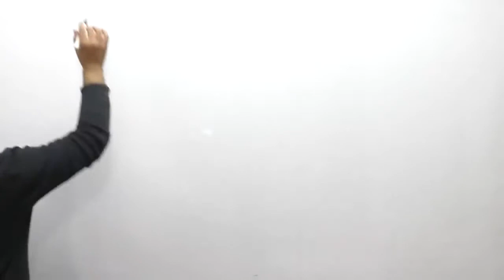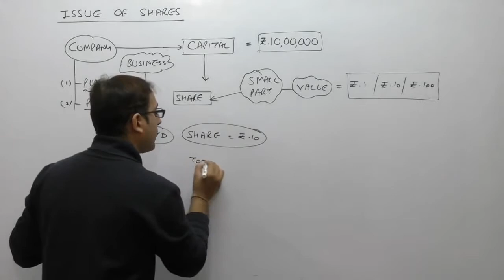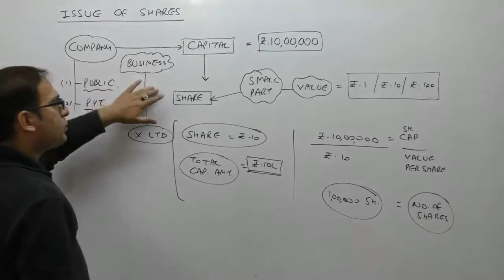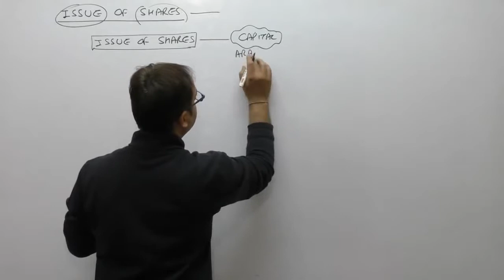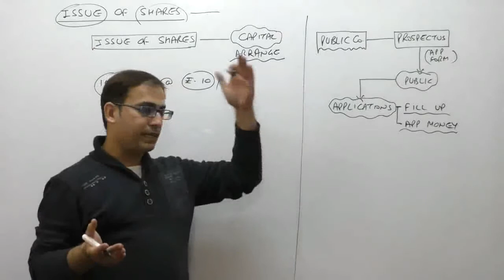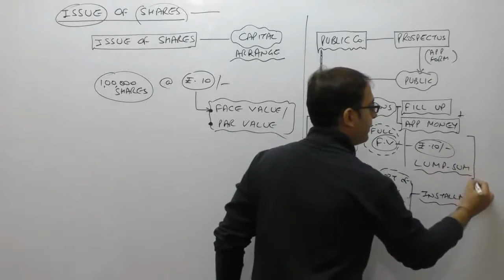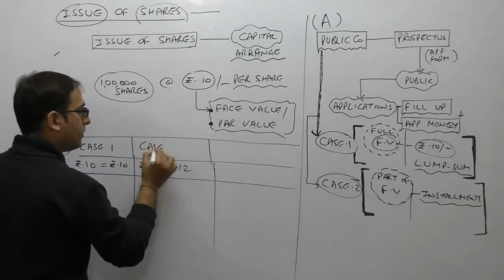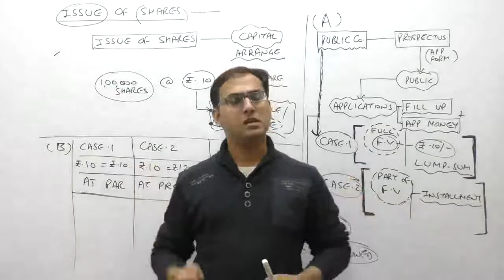CA FOUNDATION ACCOUNTS - Issue Of Shares Video 1